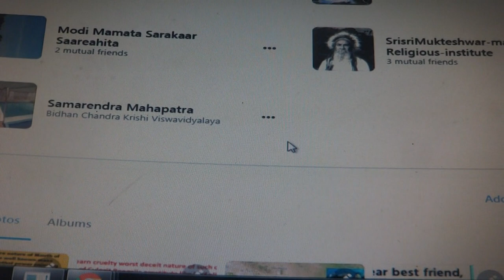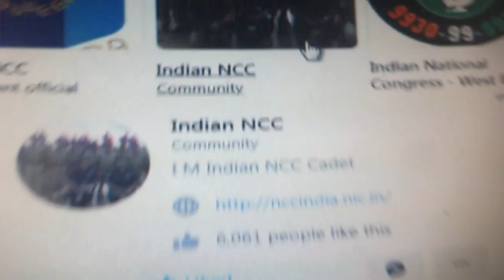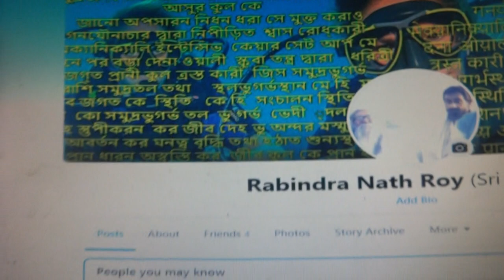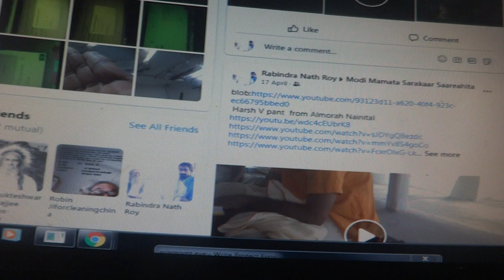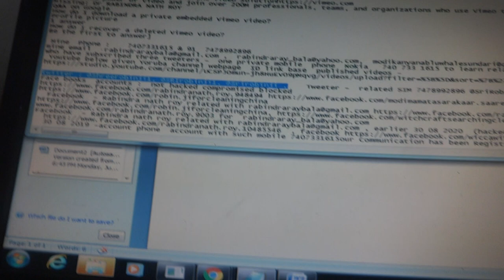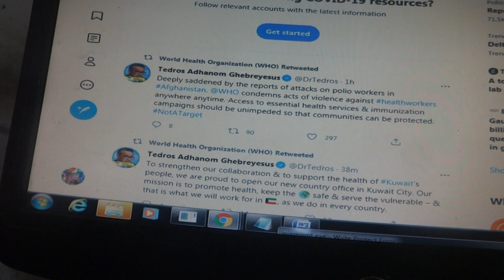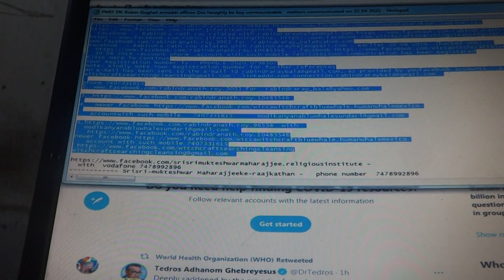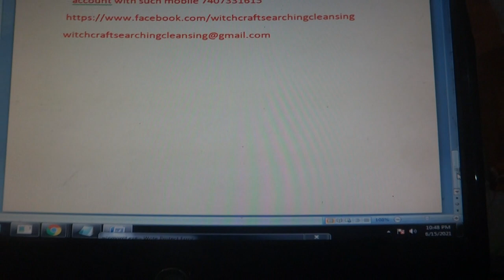Dr Rabindra Nath Roy Ji Sri Robinji ke : for all social medium ID link s 0021